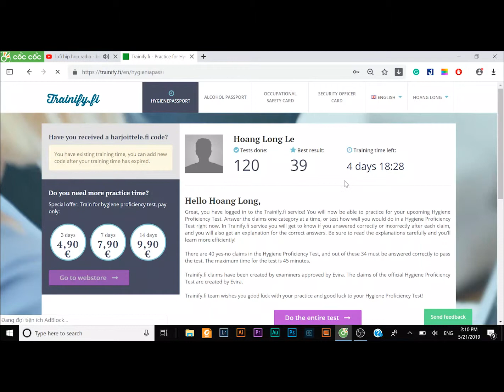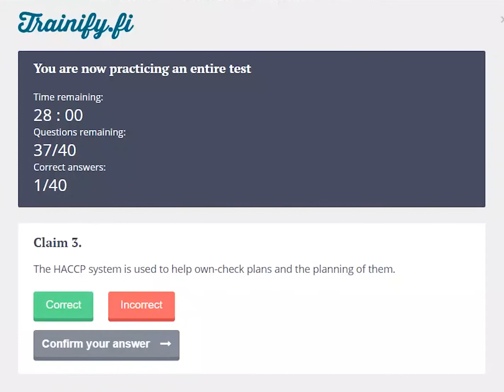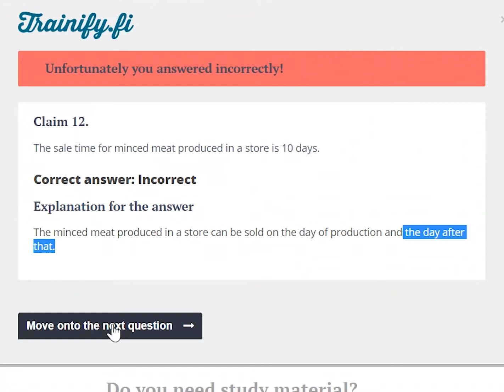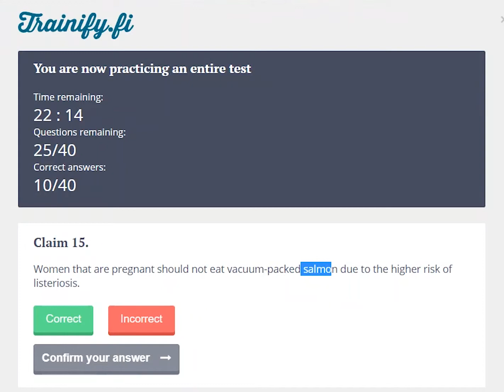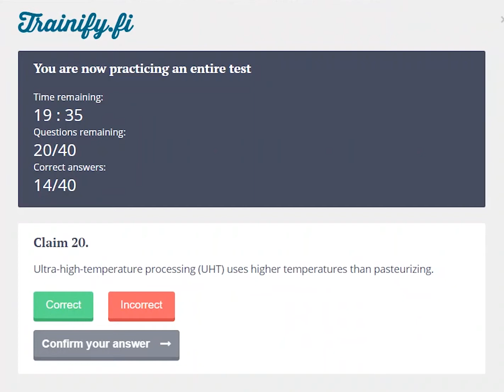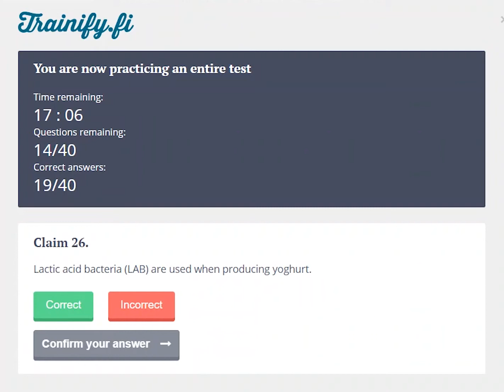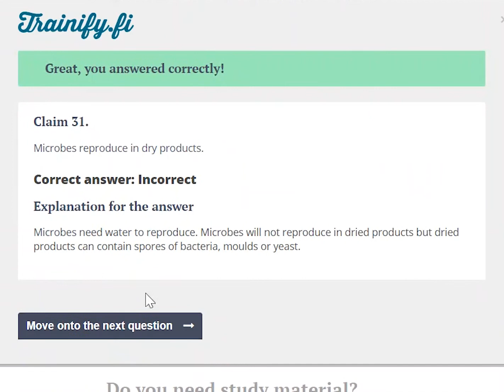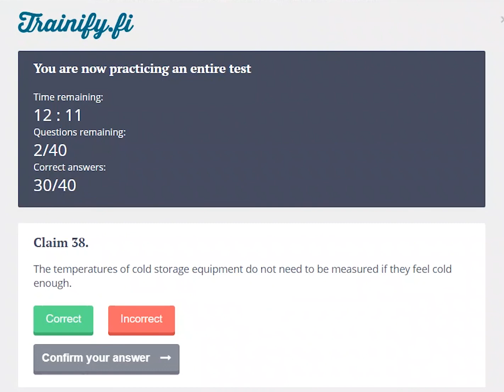HYGIENE PASSPORT PRACTICE - TEST 4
The online and offline practice for Hygiene Passport in EU Countries